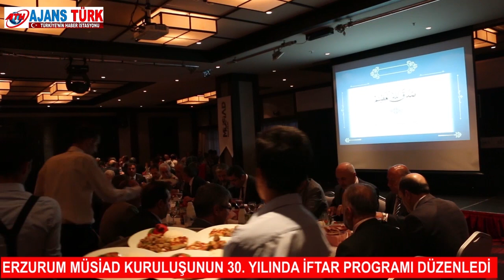ERZURUM MÜSTAKİL SANAYİCİ VE İŞ ADAMLARI DERNEĞİ (MÜSİAD) NİN İFTAR PROGRAMI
ERZURUM MÜSİAD KURULUŞUNUN 30. YIL  MÜNASEBETİYLE İFTAR YEMEĞİ PROGRAMI DÜZENLEDİ
Palandöken Dağı’ndaki bir otelde düzenlenen “MÜSİAD Geleneksel İftar Programı’nda konuşma yapan MÜSAİD Genel Başkanı Abdurrahman Kaan Türkiye’nin gücünce inanan iş adamları olarak üretmeye ve birlikte büyümeye devam ettiklerini söyledi.